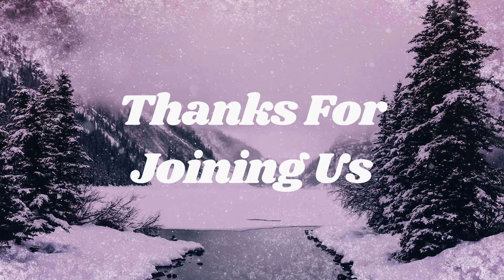Ep. 19 | A Setup for a Comeback - No Room in the Inn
Join Sam, Ashley, Terri, and Jon as they talk about the "Inn"